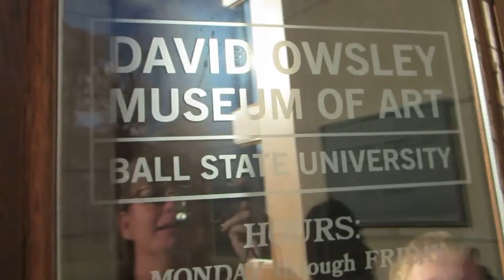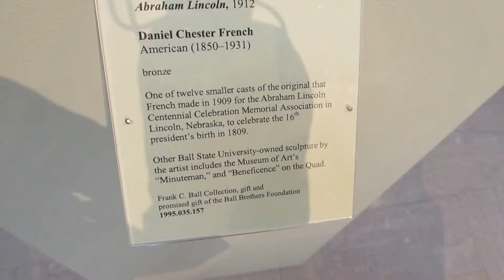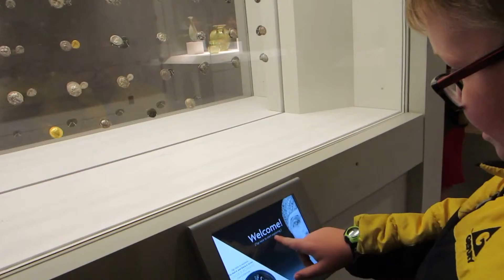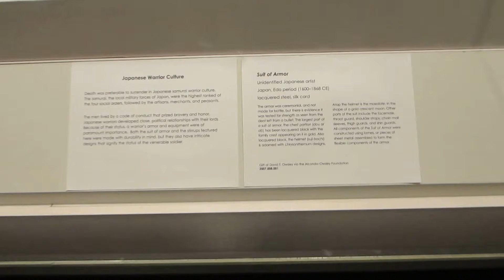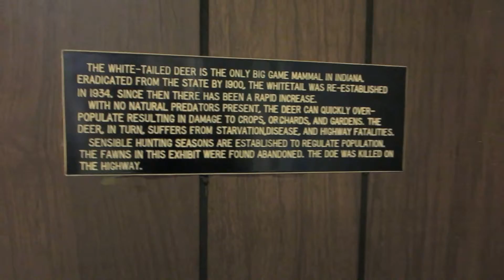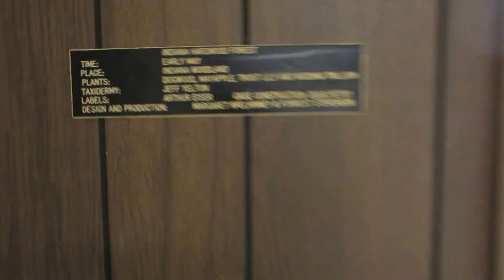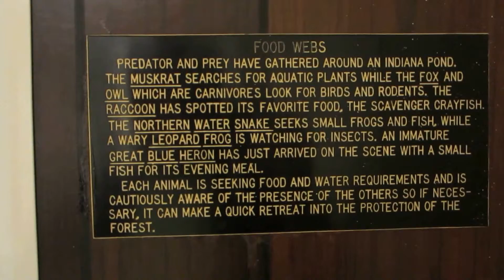DITL at BSU Art Museum & Planetarium, NOV 2015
The Boys and I spent an afternoon and evening at Ball State University.  See parts of the Museum of Art with them.  We wandered the exhibits in the halls above the Planetarium to learn about native animals to Indiana.  We also learned about Moons at the Planetarium.